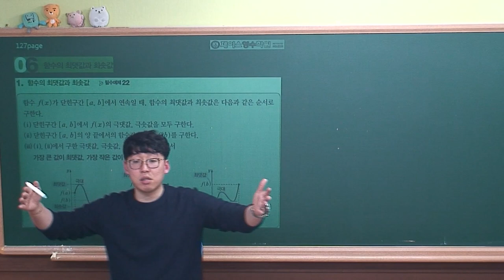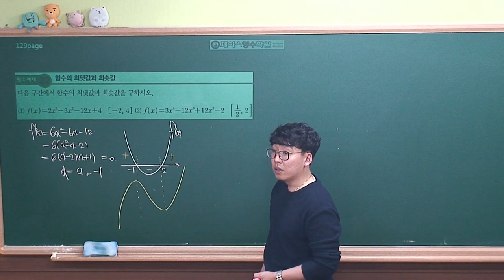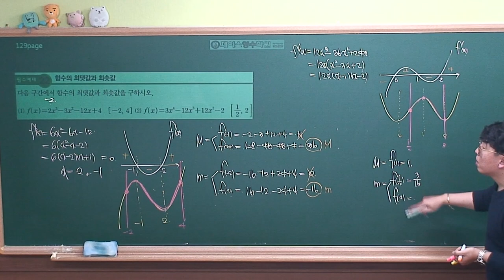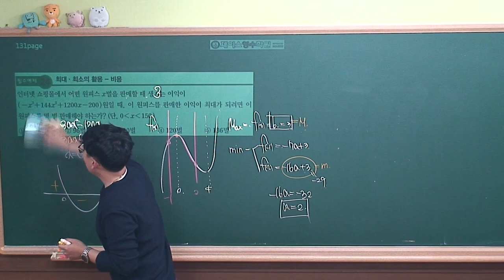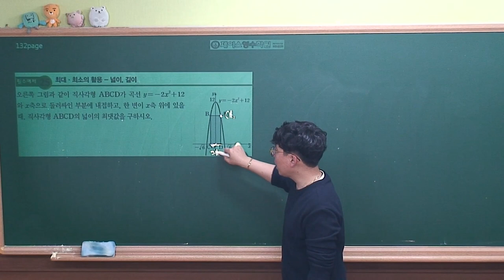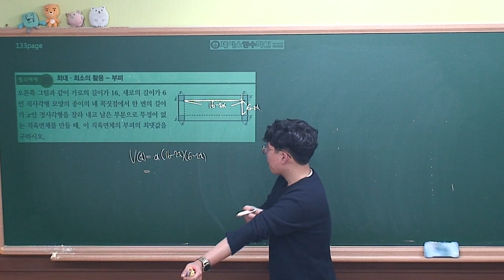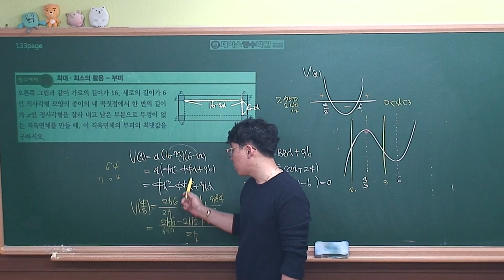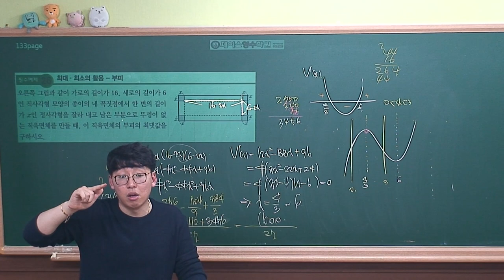[수학2 개념원리(2019 고2)] Ⅱ-02(6)함수의 최댓값과 최솟값